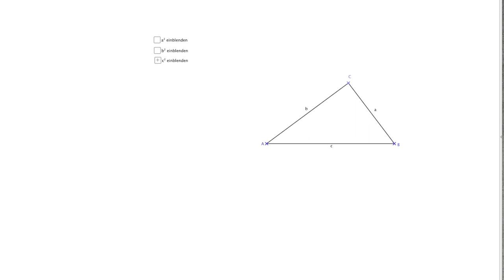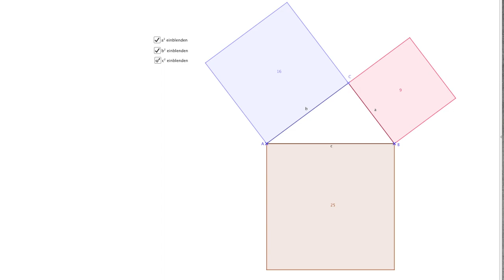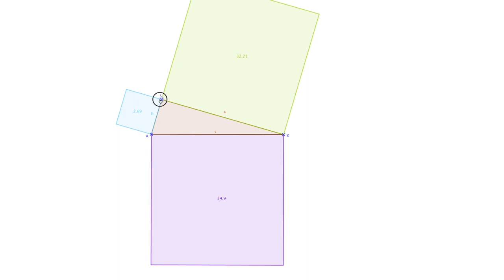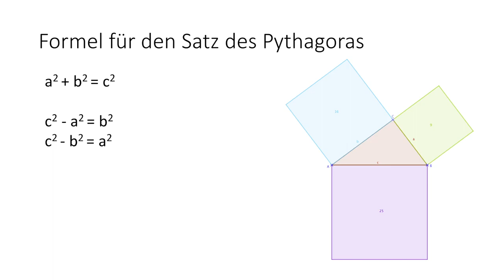Satz des Pythagoras | Flipped Classroom | mathematik.rocks | Phil Stangl